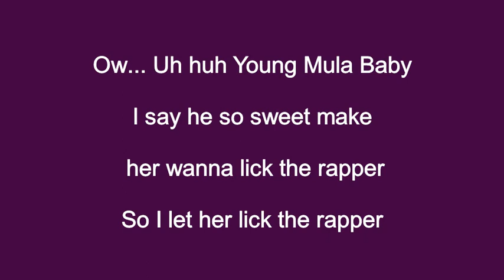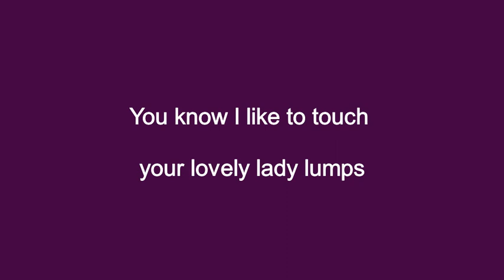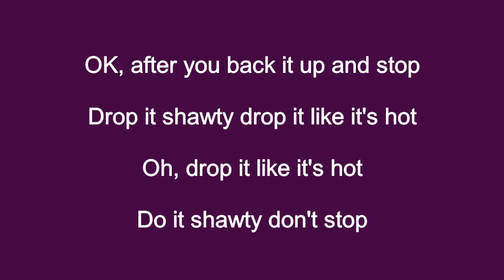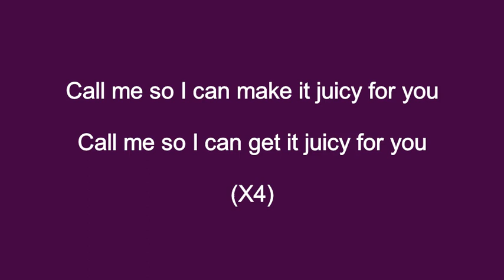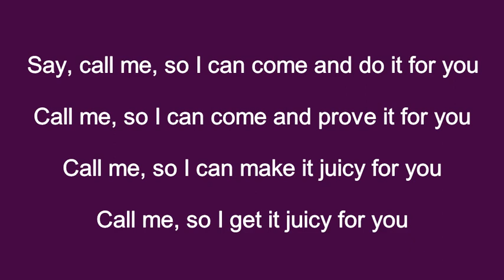Lil Wayne - Lollipop (Lyrics)